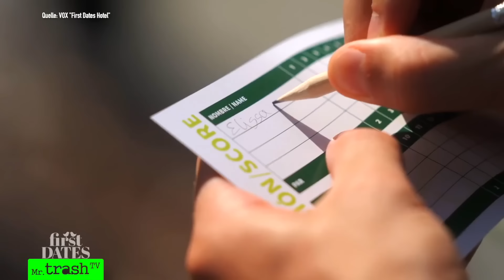UNANGENEHMSTES Date ESKALIERT: Beleidigt ihn MIES! First Dates Hotel Folge 8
First Dates Hotel 2024 Folge 8: Im Finale wird es unangenehm: Marian und Jan zicken sich übel an! Und Kevin verscherzt es sich KOMPLETT! Haben wir das unangenehmste Date EVER?

Nach "Das Sommerhaus der Stars",  dem "Dschungelcamp" und "Kampf der Realitystars", "Prominent getrennt", "Die Passion", "Forsthaus Rampensau" und "Promi Big Brother" folgt eine weitere Perle des Trash-Reality-TVs: Mr. Trash TV reagiert auf "First Dates Hotel"!

 Reactions zum VOX-Reality-Hit, dem Spezial von "First Dates"!

00:00 Start First Dates Hotel 2024 Folge 8
00:22 Elissia ist die deutsche "Barbie" und sucht ihren Ken nach Betrug
00:57 Diva Marian ist wählerisch und zickt bei der Männersucht
03:04 Ollas Bruder Philipp freundet sich mit Frank an - den will seine Schwester haben!
04:41 Jan steht neuerdings auf Männer - die sollen wie ein Lauch sein!
05:39 Das Treffen von Marian und Jan geht in die Hose!
07:54 Großer Schock: Barbie Elissia und Philipp kennen sich bereits!
10:18 Marion genervt: Jan mag das Essen nicht
12:18 Ollas Date mit Frank wird von Bruder Philipp genau beobachtet!
14:00 Oje, Marian ist immer genvervter: Jan geht gerne in Techno-Clubs!
15:04 "Bist du in der Midlife-Crisis
16:56 Philipp ist von Elissia total begeistert, aber die spielt blöde Spielchen
19:00 KEINER will die Rechnung bezahlen: Jan und Marian nerven sich nur noch!
21:57 Traummann Kevin hat zu viel zu tun für eine Freundin
22:57 Bei den Dates kommen sich Olla, Frank, Philipp und Elissia näher!
24:47 Steuerfahnderin Lara hatte noch keine Beziehung, ihr Date Kevin bekommt Bügelnachhilfe bei "First Dates"
27:4 Olla und Frank verbringen Nacht in Golden Suite!
28:22 Oje, Kevin macht mit Anmachspruch ALLES kaputt!
29:58 Was wurde aus den "Frist Dates"?

FIRST DATES HOTEL

Roland Trettl lädt erneut Singles aus ganz Deutschland ins Hotel ein, wo sie die große Liebe finden sollen. Den Höhepunkt des Aufenthalts bilden die Dates, bei denen sich die Teilnehmer und Teilnehmerinnen besser kennenlernen dürfen.

Wie funktioniert First Dates Hotel?
Singles aus ganz Deutschland verbringen eine gemeinsame Zeit in einer Hotelanlage. Anders als beim Vorgänger "First Dates - Ein Tisch für zwei", ist das Treffen nicht auf ein romantisches Date im Restaurant begrenzt. Da gibt es Reactions bei Daily Ceddo. Das bietet der Liebe mehr Möglichkeiten, sich zu entfalten als wenige Stunden im Restaurant. Am ersten Abend ist es dann soweit: Die Blind Dates finden statt.

Sollte es beim ersten Date funken, haben die Verliebten die Möglichkeit, den Aufenthalt zu verlängern und sich in einem weiteren Date noch näher kennenzulernen. Romantik ist also vorprogrammiert. Unter den verbleibenden Singles bekommen die Teilnehmer und Teilnehmerinnen vielleicht eine zweite Chance, ihr Liebesglück zu finden.

Was ist das Besondere an First Dates Hotel?
Ganz besonders wird das Erlebnis dadurch, dass es an einem Urlaubsort stattfindet. Die einzigartige Urlaubsatmosphäre kann nur dazu beitragen, den Alltag etwas loszulassen und den Gefühlen das Steuer zu übergeben. Es gibt ausdrücklich zweite Chancen im Hotel. Dadurch bieten sich ihnen viele Möglichkeiten, in der Gruppe oder zu zweit einige nette Stunden zu verbringen. So können auch alle anderen Teilnehmer und Teilnehmerinnen kennengelernt werden.

Zuletzt sticht First Dates Hotel noch dadurch hervor, dass die Singles wie Gäste behandelt werden.

Das Best Of gibt es bei mir, MrTrashTV. Die ganzen Folgen bei VOX und bei RTL+.